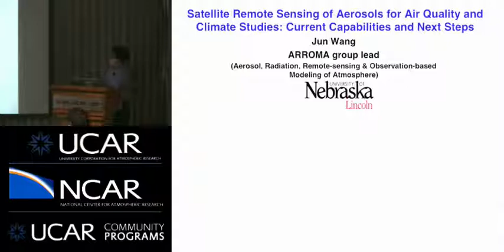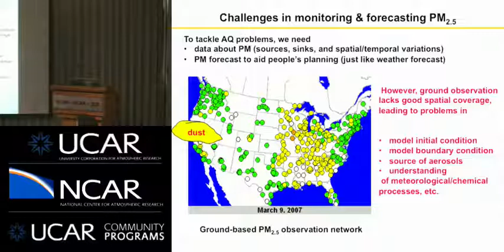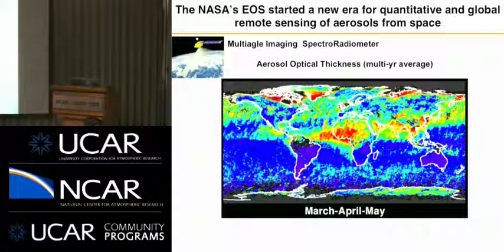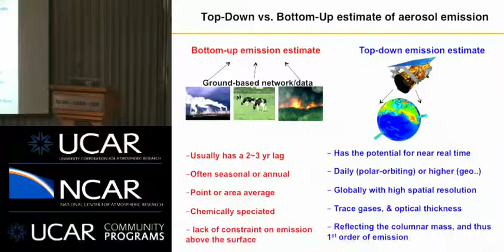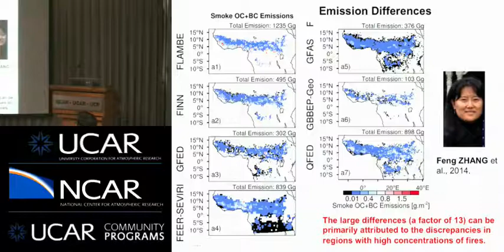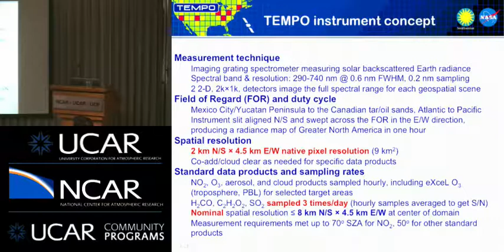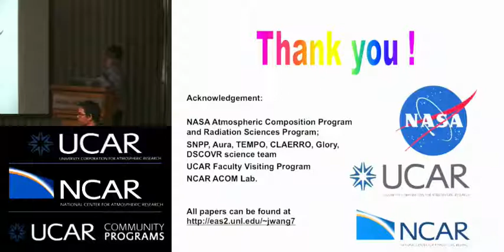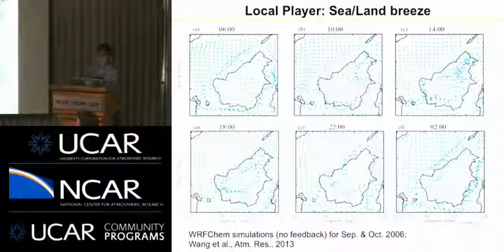Jun Wang: Satellite Remote Sensing of Aerosols for Air Quality and Climate Studies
Satellite Remote Sensing of Aerosols for Air Quality and Climate Studies: Current Capabilities and Next Steps

 Speaker: Dr. Jun Wang, Associate Professor, University of Nebraska - Lincoln

Abstract:
Atmospheric particulate matter (PM), or aerosol particles, are solid or liquid matter suspended in the air. Worldwide, PM air pollution is a major environmental concern in many countries, and aerosol effects on climate are the puzzles that many climate scientists are working hard to solve. To tackle both pollution and climate issues, ground-based observation data alone is insufficient because aerosols have large spatial and temporal variability. Since 1999 when NASA launched Terra, the first satellite as part of its Earth Observation System (EOS), many new techniques have been developed to measure aerosols and surface PM air quality from space, thereby providing much-needed information for aerosol research. In this talk, I will provide a brief overview of the progress we made in this area. A few examples from my research group will be provided, with an emphasis on the integration of satellite data and atmospheric models toward a holistic understanding and prediction of aerosol sources and processes. Lastly, I shall give an outlook of several near-future satellite observations for studying aerosols and fires that my research group is involved in.